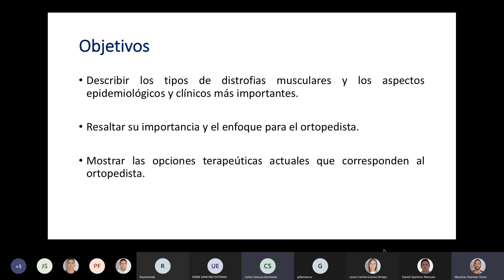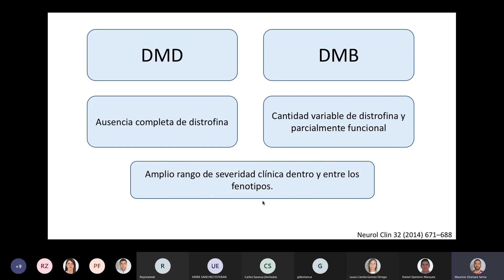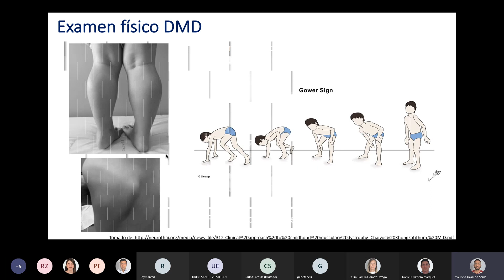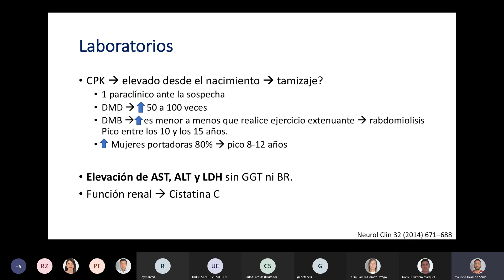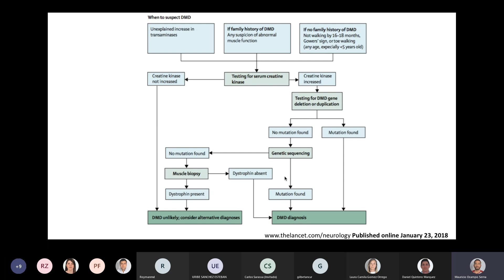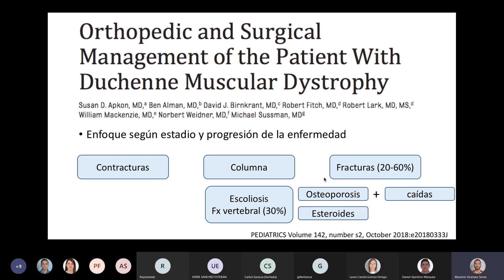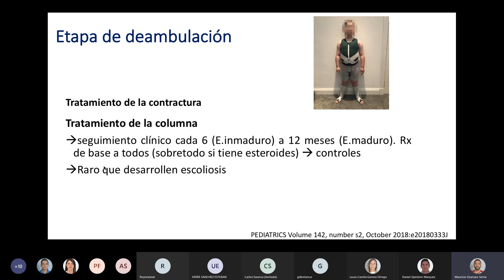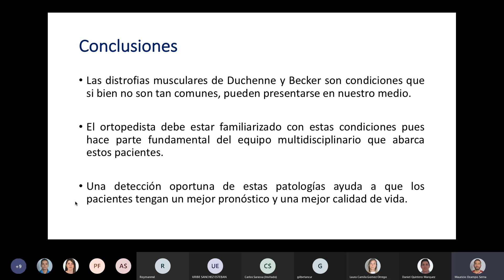Distrofia muscular de Duchenne y Baker - Enfoque y tratamiento para el ortopedista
Charla Dr Mauricio Ocampo Serna
Residente Ortopedia UPB